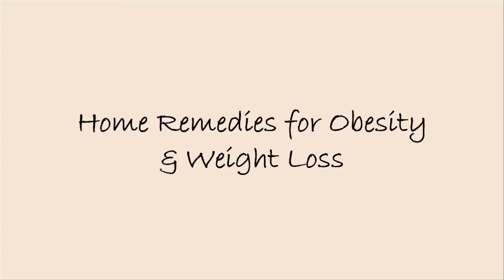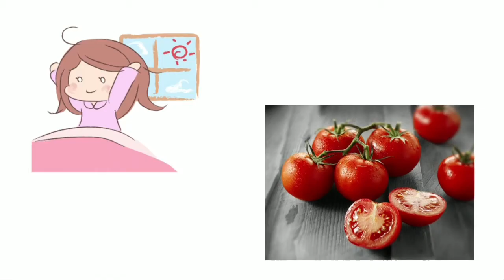Home Remedies for Weight Loss : ClickOnCare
Top 5 Home Remedies for Obesity/ Weight Loss:

1. Lemon Juice:
-Mix three teaspoons of lemon juice, one teaspoon of honey, and one-half teaspoon of black pepper powder in one glass of water
-Drink it in the morning on an empty stomach
-Do this daily for at least three months
-Alternatively, you can simply have a cup of warm water mixed with a teaspoon of lemon juice
2. Aloe Vera:
-Take two fresh Aloe vera leaves, peel them, and scoop out the pulp
-Put it in a blender along with one cup of citrus juice, like grapefruit juice, or simply water. Blend it for two to three minutes
-Drink this daily for at least a month
3. Green Tea: Drink about three to four cups of green tea daily to combat obesity. You can also combine it with ginger tea or cayenne pepper
4. Tomatoes: Eat a couple of tomatoes every morning on an empty stomach. Make sure you eat the peels and seeds as well because they contain dietary fibre. Tomatoes contain compounds that tend to alter the levels of hormones that affect your appetite.
5. Fennel Seeds:
-Slightly dry roast and grind fennel seeds. Sieve the powder. Take one-half teaspoon of this powder twice daily with warm water. This remedy will also help relieve abdominal gas, indigestion, and constipation
-You can also drink fennel tea 15 minutes before meals

For more details, write to us at